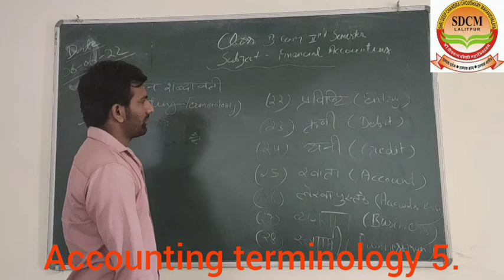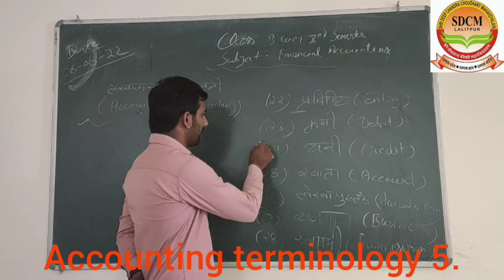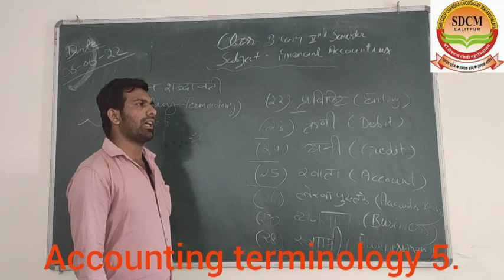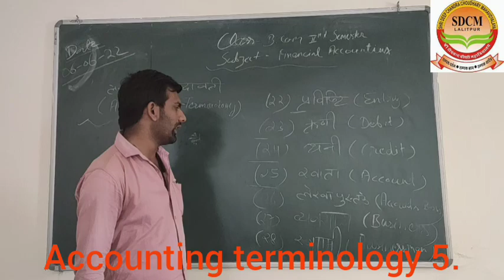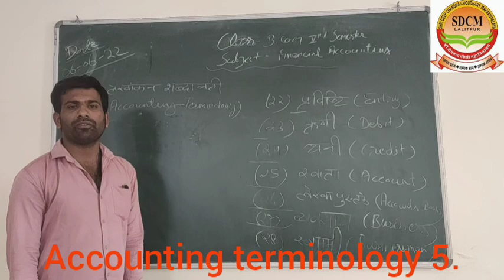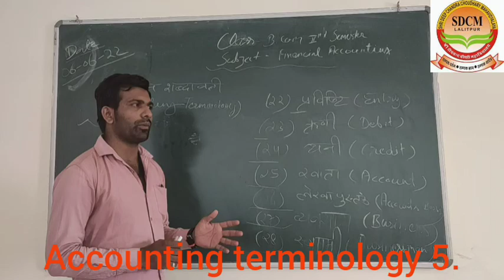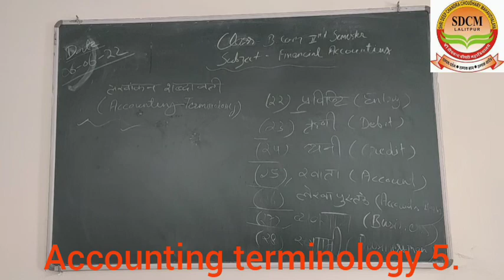Accounting terminology 5.